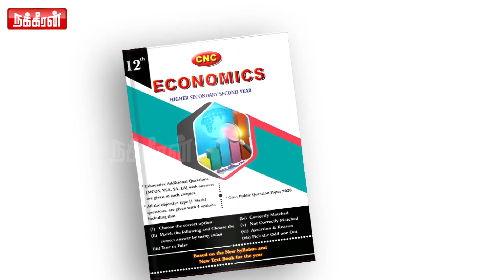படப்பிடிப்பில் சோர்வு ஆனாலும், அரசியல் களத்தில் சோர்வு ஆனாலும் 5 நிமிஷம் மகேஷை பார்த்தால் போதும்!